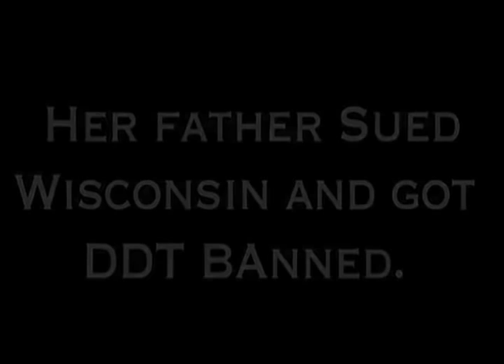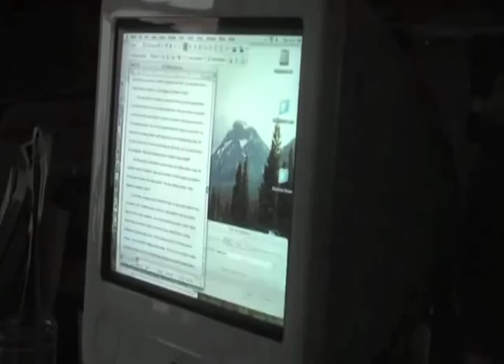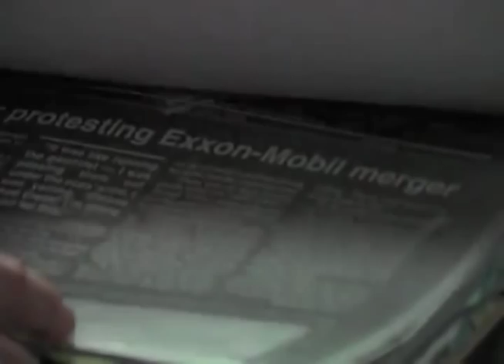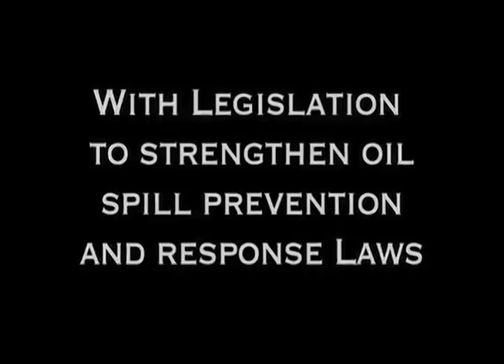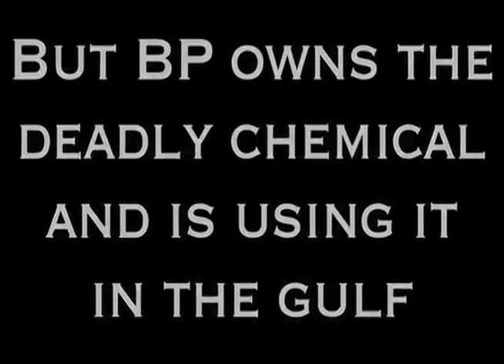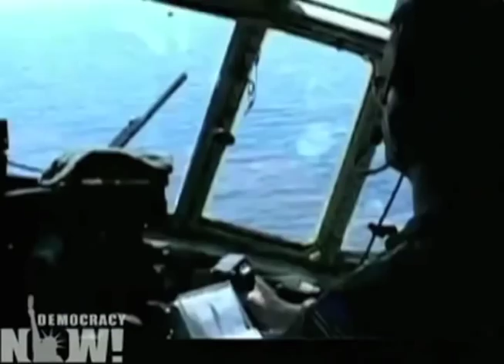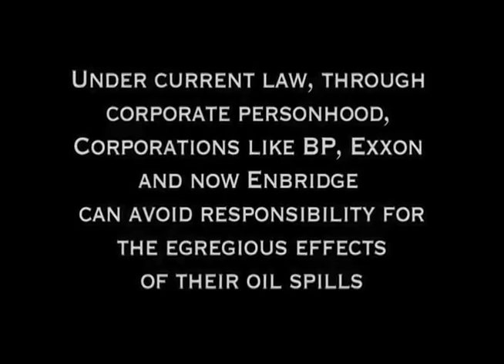Accidental Activists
A one hour documentary about Dr. Riki Ott, a whistleblower who predicted the Exxon Valdez oil spill hours before it happened. A toxicologist, author, and activist, Riki has been organizing the Gulf coast communities to recover from the BP Deepwater Horizon disaster. She is also helping to spearhead the campaign with Ultimate Civics, one that will introduce a Constitutional amendment to end corporate personhood, and to reform campaign finance and contributions. The film also follows how other citizens have also taken her example--to change and strengthen oil pollution of America's lands, rivers and coastal waters. This documentary is scheduled for release in 2013.

Accidental Activist is a Bo Boudart/Lobitos Creek Ranch Production